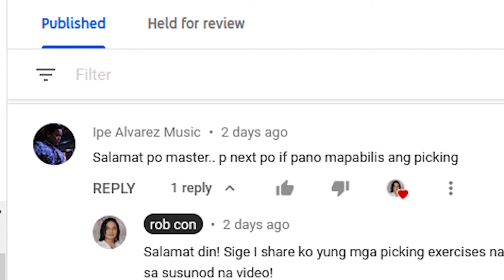How To Make Your Guitar Picking Faster 1